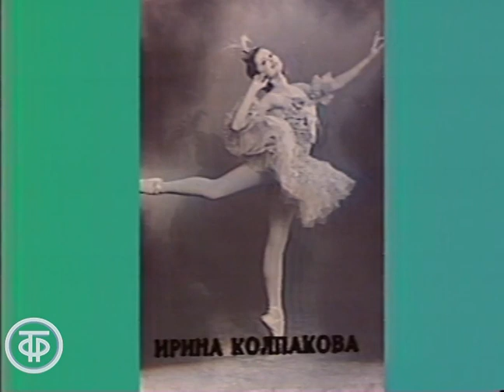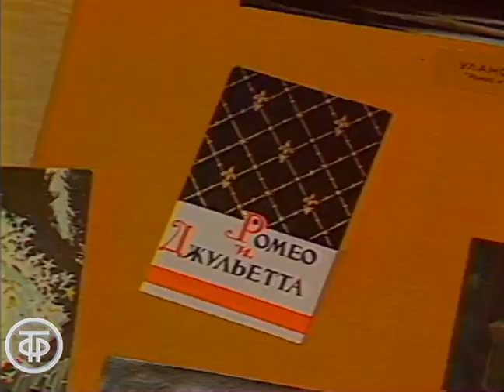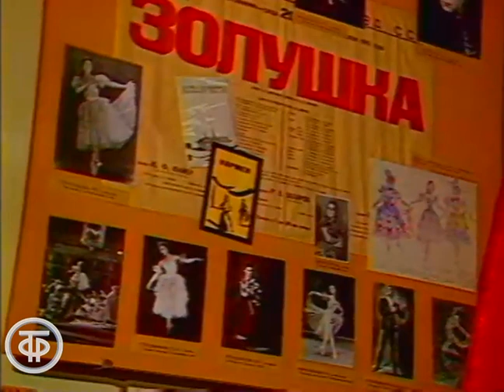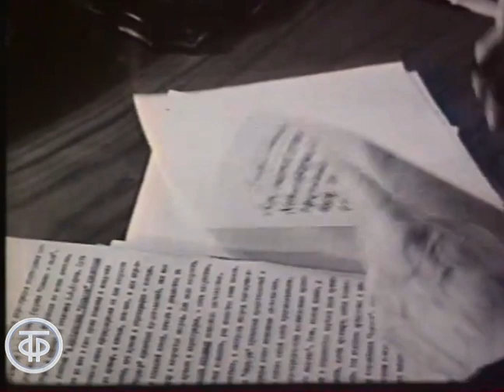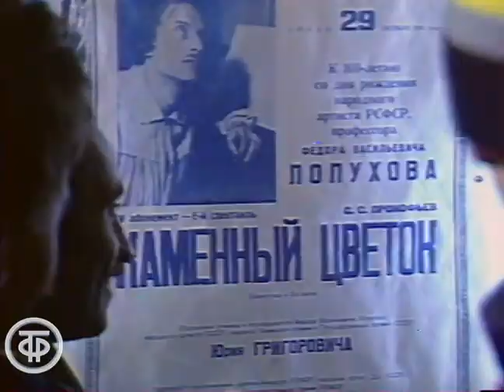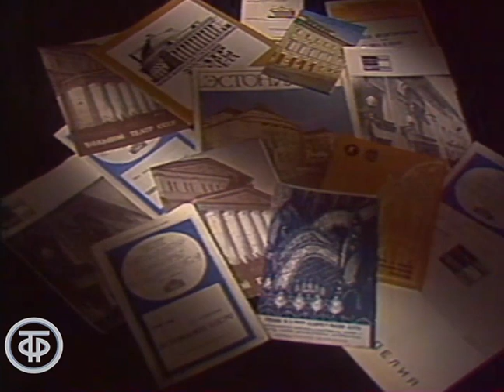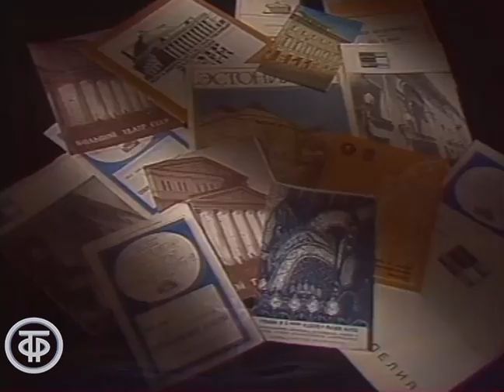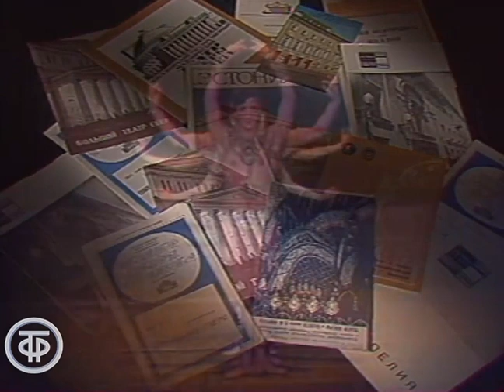Страницы советского балета (1987)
Советский балет, приемник традиций русского императорского балета, был настоящей гордостью страны, признанным во всем мире уникальным достоянием культуры. Он всегда опирался на великое наследие классической хореографии прошлого. А прошлое и настоящее связаны воедино. История советского балета – одна из самых зримых и ярких его страниц.

Режиссер - Светлана Конончук
Режиссер - Людмила Шашокина
Оператор - С. Трушин
Оператор - Николай Гарников
Оператор - Николай Сидоров
Текст читал - Юрий Рашкин